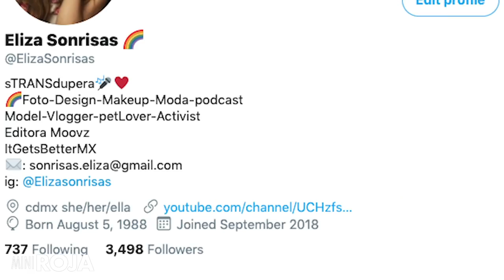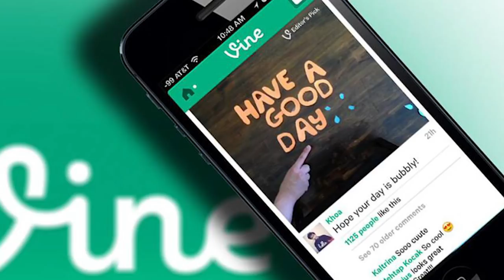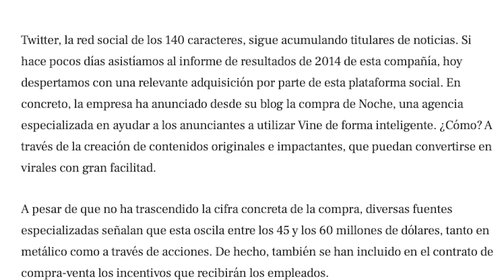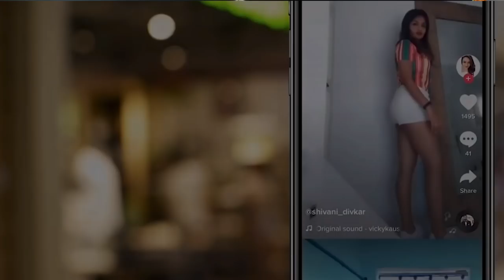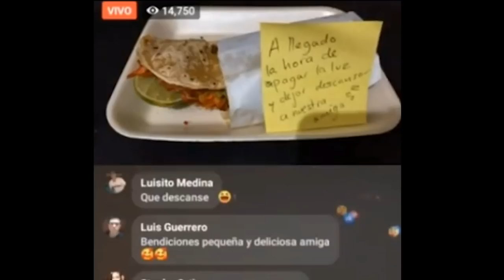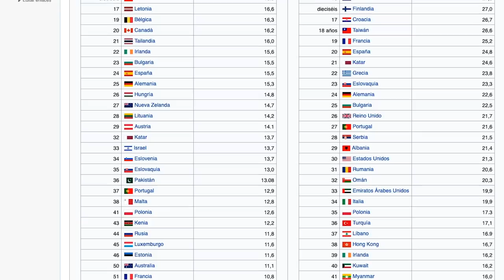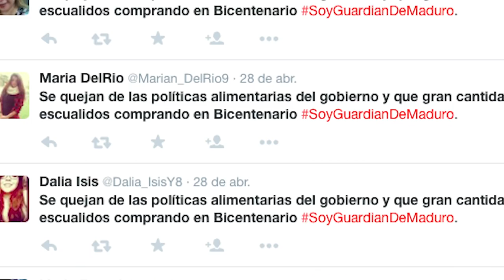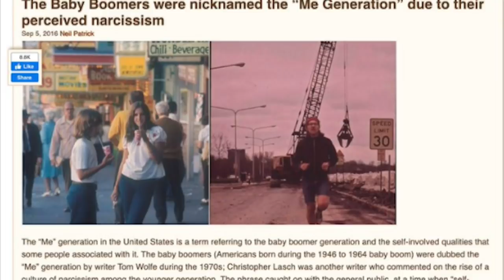¿Por qué les molesta TikTok? Está lleno lleno de gente feliz :O /miniRoja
Es una red social pasional, no voy a negar eso. Pero parecería que hay un tanto de odio a la red.. ¿por?

De paso.. este tema lo discutimos en vivo en Roja, acá por si se lo perdieron